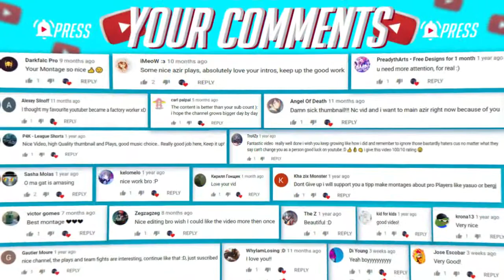MASTER YI MONTAGE ► 1v5 EASY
LEAGUE OF LEGENDS ► LOL MONTAGE (2019)

Credits
Plays.tv